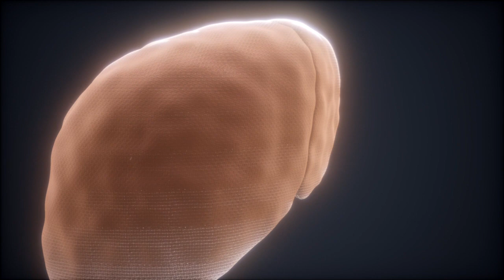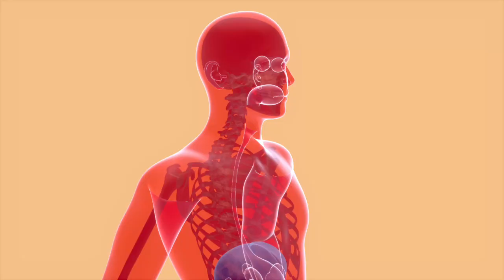6 alimentos que te ayudarán a limpiar el hígado graso de forma natural para desintoxicar el higado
¿Sabías que el hígado es la glándula más grande de cuerpo humano? Es responsable de una gran variedad de funciones, entre ellas la neutralización de los desechos de los procesos metabólicos y digestivos, la prevención de coagulación de la sangre, la síntesis de hormonas y enzimas, así como la regulación de la metabolización de grasas, proteínas y carbohidratos.

El hígado es un laboratorio bioquímico que trabaja las 24 horas del día, 7 días a la semana, realizando cientos de reacciones químicas. Por eso, cuando no nos alimentamos adecuadamente hacemos más difícil su trabajo y, como consecuencia, desechos metabólicos tóxicos se acumulan en el organismo, lo que puede tener un impacto negativo en nuestra salud y ocasionar enfermedades graves.